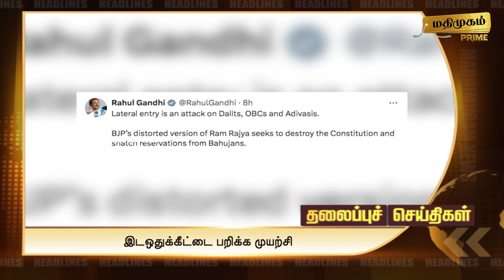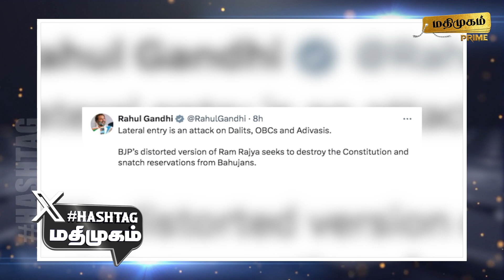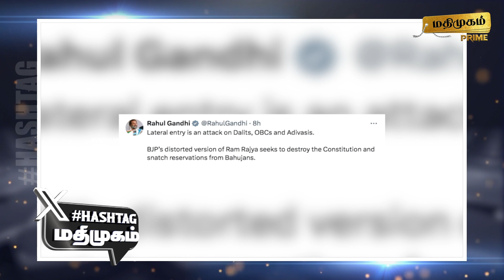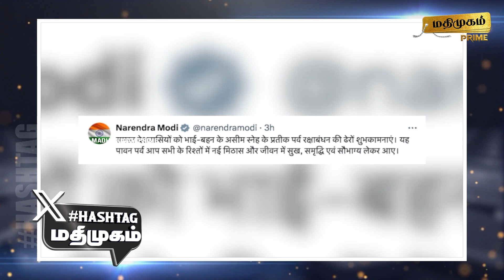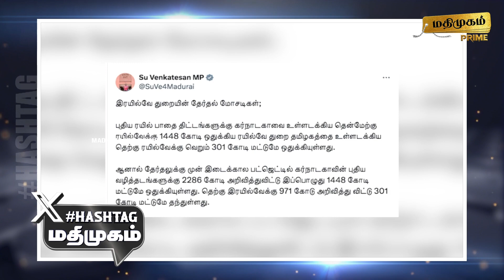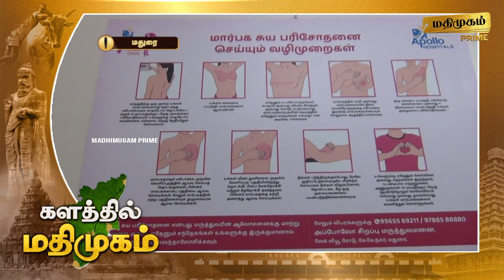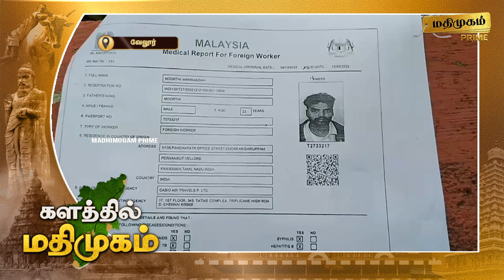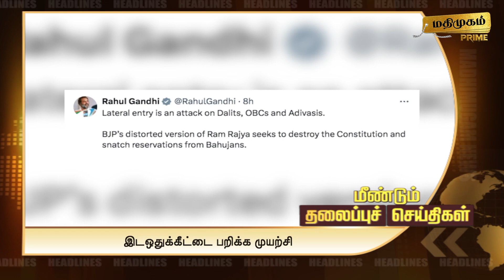மதிமுகம் இரவு செய்திகள் 19.08.2024 | News | Madhimugam Prime